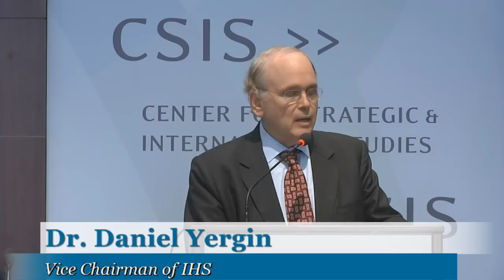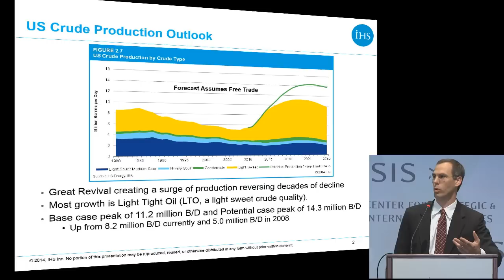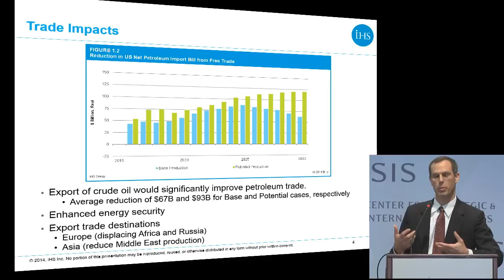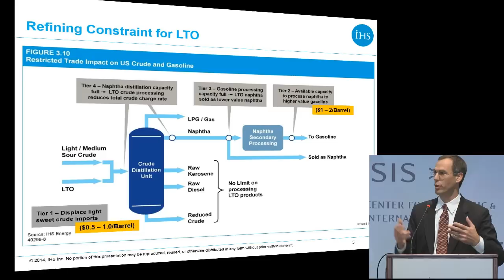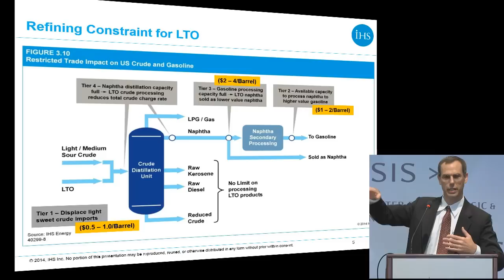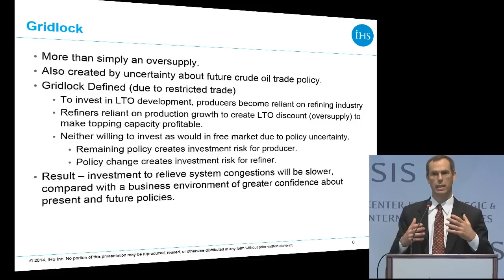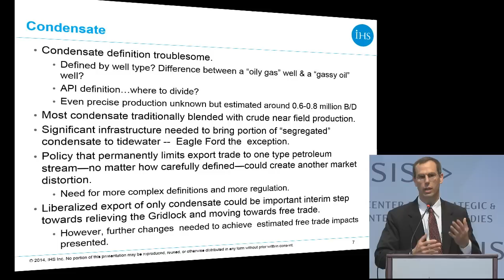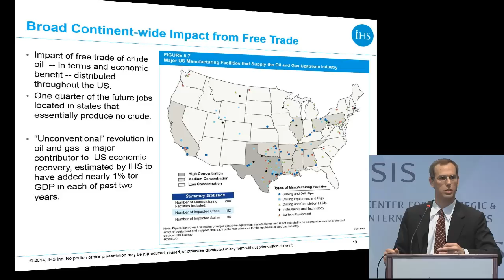Assessing the Impacts of Lifting the Ban on U.S. Crude Oil Exports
Featuring: Daniel Yergin and Kurt Barrow
TUESDAY, JUN 10, 2014
Edit view
Over the last 5 years, the dramatic increase in U.S. oil production, especially light, tight oil from unconventional plays, has caused U.S. imports of foreign oil to plummet.  As domestic production continues to grow, however, there is a growing concern about a possible mismatch between the U.S. refining capability and the lighter quality characteristics of these unconventional plays. This has lead to a revisiting of the the U.S. policy which prohibits export of crude oil (with some exceptions).
As the export debate sharpens, a number of studies have been commissioned to explore the implications of retaining, relaxing, or removing the existing barriers to crude oil exports. CSIS convened a session exploring the infrastructure and regulatory barriers to exports and an additional session on the crude oil export issue specifically. We are now pleased to invite you to attend our upcoming session featuring the recent analysis completed by IHS Global, assessing the impact of the export ban and free trade on the U.S. economy.
Presenting the findings of the IHS analysis will be Dr. Daniel Yergin, Vice Chairman of IHS, and Kurt Barrow, Vice President for Oil Markets and Downstream at IHS. . Following the presentation, Frank Verrastro, Senior Vice President and the James R. Schlesinger Chair for Energy and Geopolitics at CSIS, and Kevin Book, Managing Director at ClearView Energy Partners will provide commentary on the report and discuss the policy implications of the export decision. The session will conclude with a Q/A session. Guy Caruso, Senior Adviser with the CSIS Energy and National Security Program, will moderate the discussion.
Programs
ENERGY AND NATIONAL SECURITY
Topics
ENERGY AND CLIMATE CHANGE, MARKETS AND TRENDS, ALTERNATIVE ENERGY, SECURITY AND CLIMATE CHANGE, REGIONAL ANALYSIS